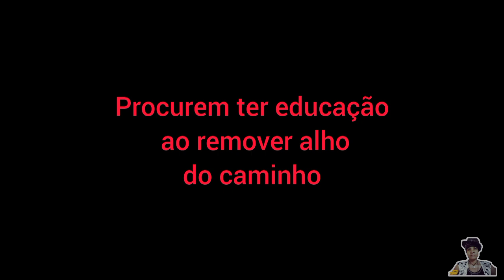As duas cachorras 🐶🐶 da minha rua me deram um trabalho na ida pro centro da cidade 😂🤣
Neste vídeo mostro o momento em que vou para o centro da minha cidade para resolver algumas coisas e duas cachorras 🐶🐶 me acompanharam até o centro mas não me deram paz nenhuma
Bora assistir ao vídeo para juntos poderemos conferir como que foi feita essa ida até lá